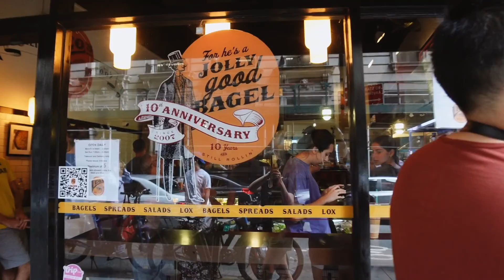a week in new york | lofi recap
made for those with short attention spans